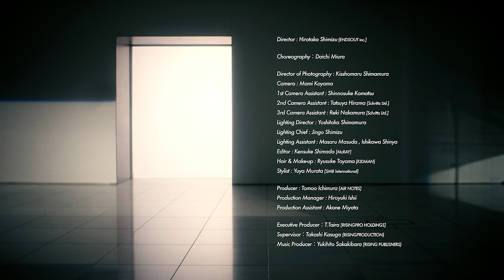三浦大知 (Daichi Miura) / Not Today -Choreo Video-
Not Today -Choreo Video-
Lyrics：Daichi Miura, SUNNY BOY
Arrangement：UTA
Director : Hirotaka Shimizu [ENDSOUT inc.]
Choreography：Daichi Miura
Dancer：Shingo Okamoto
Director of Photography : Kisshomaru Shimamura
Camera : Mami Koyama
1st Camera Assistant : Shinnosuke Komatsu
2nd Camera Assistant : Tatsuya Hirama [Schrittz Ltd.]
3rd Camera Assistant : Reki Nakamura [Schrittz Ltd.]
Lighting Director : Yoshitaka Shimamura
Lighting Chief : Jingo Shimizu
Lighting Assistant : Masaru Masuda  Ishikawa Shinya
Editor : Kensuke Shimada [McRAY]
Hair & Make-up : Ryusuke Toyama [KIDMAN]
Stylist : Yuya Murata [SMB International]
Producer : Tomoo Ichimura [AIR NOTES]
Production Manager : Hiroyuki Ishii
Production Assistant : Akane Miyata

三浦大知
DVD & Blu-ray
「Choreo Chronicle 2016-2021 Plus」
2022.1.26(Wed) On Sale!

2013年、2015年に過去2作品リリースした「Dance」を見せる映像作品「Choreo Chronicle」のシリーズ第3弾を約6年振りにリリース！
2016年リリースの「Cry & Fight」～ 2021年4月にリリースした最新シングル「Backwards」までのMusic Videoと、Choreo Videoを収録。
更にBonus映像として、2020年にリリースしたシングル「Antelope」収録の「Not Today」のChoreo Videoと、新曲「Le Penseur」(ヨミ：ル パンスール)のChoreo Videoも収録！
収録される全21曲、24本の作品ほぼ全ての振付けを自身で手掛けており、ビデオクリップ集でありながら三浦大知の「振付け」を堪能出来る1枚！

‹DVD›AVBD-98084　¥5,500(税込)
‹Blu-ray›AVXD-98085 ¥5,500(税込)

収録内容：
‹DVD / Blu-ray› 2形態共通
01. Cry & Fight -Music Video-
02. Cry & Fight -Dance Edit Video-
03. Yes & No, Forever & Always -Choreo Video-
04. (RE)PLAY -Music Video-
05. (RE)PLAY -Dance Edit Video-
06. Look what you did -Choreo Video-
07. EXCITE -Music Video-
08. Darkest Before Dawn -Music Video-
09. U -Music Video-
10. Complex -Choreo Video-
11. DIVE -Music Video-
12. Be Myself -Music Video-
13. Blizzard -Music Video-
14. I'm Here -Music Video-
15. COLORLESS -Choreo Video-
16. Antelope -Music Video-
17. Yours -Choreo Video-
18. Backwards -Music Video-
19. Backwards -Dance Edit Video-
20. About You -Choreo Video-
21. Spacewalk -Music Video-
22. Didn’t Know -Performance Video Front Row Ver.-

-Bonus-
23. Not Today -Choreo Video-
24. Le Penseur -Choreo Video-